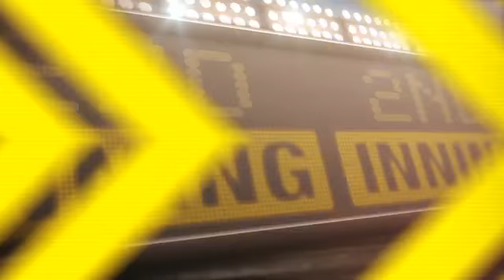2012/09/28 9/28/12 CG: KC@CLE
9/28/12 Condensed Game: KC@CLE